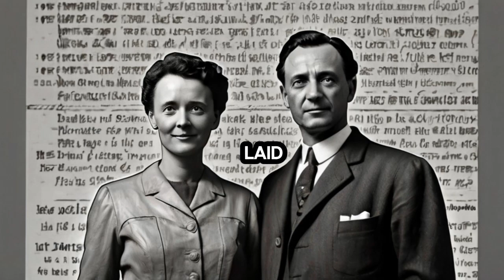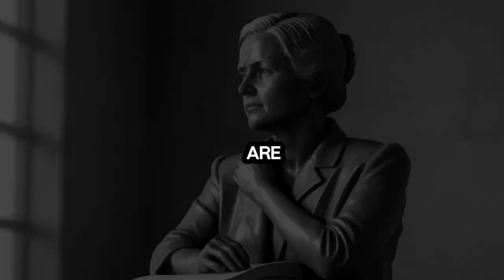The Untold Story of the 1935 Nobel Prize Controversy | Irene Joliot-Curie vs. Ștefania Mărăcineanu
The 1935 Nobel Prize in Chemistry remains one of the most debated moments in scientific history. Awarded to Irene Joliot-Curie, daughter of the legendary Marie Curie, for her groundbreaking work in artificial radioactivity, the prize also sparked a heated controversy. The Romanian physicist Ștefania Mărăcineanu, a pioneer in the study of radioactivity, claimed her own contributions were overshadowed and overlooked during the Nobel Committee’s decision-making process.

This is the untold story of two brilliant women whose groundbreaking work forever changed the field of nuclear physics and whose rivalry exposed the biases and politics of the scientific establishment.

What You’ll Discover in This Video:

The Scientific Landscape of the 1930s: Understand the state of nuclear physics and the role women played in advancing this revolutionary field.
Irene Joliot-Curie’s Legacy: Dive into her discovery of artificial radioactivity, her collaboration with her husband Frédéric Joliot-Curie, and the influence of her mother, Marie Curie, on her career.
Ștefania Mărăcineanu’s Contributions: Learn about her groundbreaking work on radioactivity, her early experiments with polonium, and her struggles for recognition in a male-dominated field.
The Nobel Prize Controversy: Explore the claims made by Ștefania Mărăcineanu, her accusations of intellectual theft, and the reasons the Nobel Committee favored Joliot-Curie.
Behind the Scenes of the Nobel Committee: Analyze the political, national, and gender dynamics that influenced the Nobel decision.
The Aftermath: Discover how this controversy impacted both women’s careers and how their scientific achievements continue to inspire.
Lessons for Modern Science: Reflect on the importance of acknowledging all contributions to scientific progress and the ongoing fight for gender equality in academia.
Why This Story Matters:
This video delves into the fascinating lives of Irene Joliot-Curie and Ștefania Mărăcineanu, highlighting the challenges faced by women in science and the systemic barriers that have long prevented deserving figures from receiving recognition. Their story is not just about a Nobel Prize but about the broader question of how history remembers—and sometimes forgets—scientific pioneers.

Science enthusiasts curious about the history of nuclear physics.
Fans of biographies of extraordinary women.
Historians interested in Nobel Prize controversies.
Advocates for gender equality in STEM.
Anyone inspired by the stories of unsung heroes in science.
Call to Action:
Join @CryptoStoicInsights as we uncover the hidden drama behind the 1935 Nobel Prize in Chemistry. Let us know your thoughts: Was the Nobel Prize fairly awarded, or was Ștefania Mărăcineanu unjustly overlooked?

Let’s ensure these women’s stories are never forgotten!